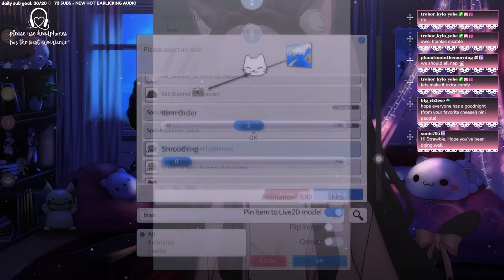【3dio asmr】♡ whispered kitty cuddles | tappies, brushies, ear cleaning.. 【darlingstrawb】【05/30/2024】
🎀 HASHTAGS 🍰

clips/general tag
art tag
merch tag
fan name: strawbabies
oshi mark: 🍰🎀

9:41 - asmr begins